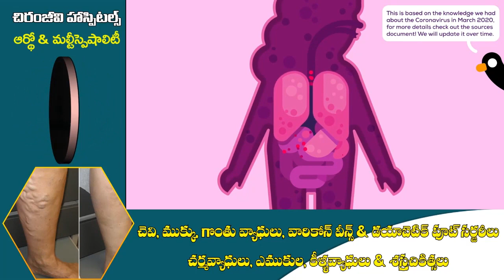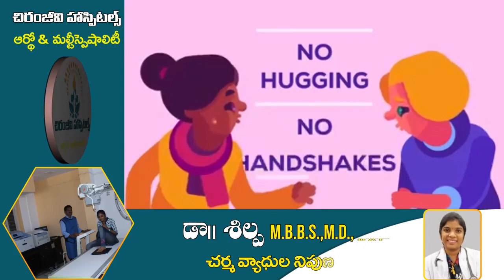03 04 2020 Siti News